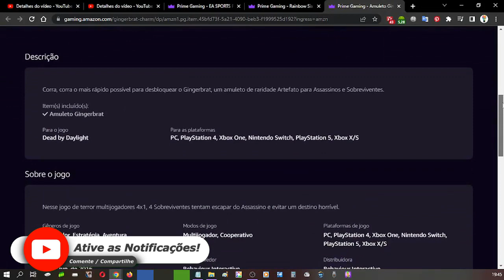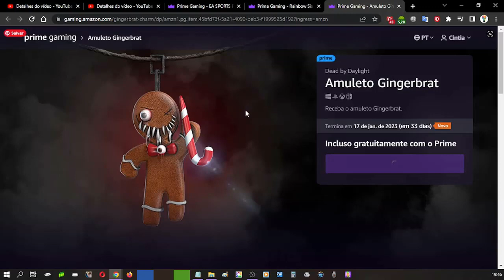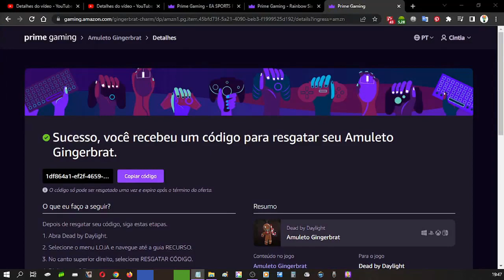COMO RESGATAR ITEM EXCLUSIVO DEAD BY DAYLIGHT NO PRIME GAMING DEZEMBRO ♡ ♥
Olá pessoal, no vídeo mostro para vocês como resgatar um item exclusivo do Dead by Daylight Fenda Selvagem  no Amazon Prime Gaming, para isso é necessário ter uma conta da Amazon que diga-se de passagem é excelente, pois tem vários benefícios.